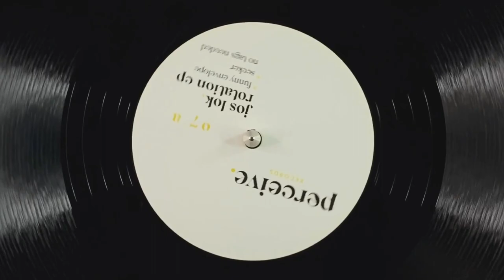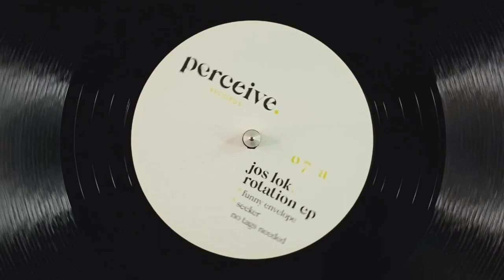A1. Funny Envelope [PERCEIVE07]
Jos Lok - Rotation Ep / Perceive Records - PERCEIVE07

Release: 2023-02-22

A1. Funny Envelope
B1. Seeker
B2. No Tags Needed

Perceive is a vinyl only imprint dedicated to minimal house music.
For this seventh chapter, the talented Jos Lok is back with a strong three tracker.
Each track of the EP is a punchy groover with rolling sounds and dreamy vibe.
The record will be available in limited edition.